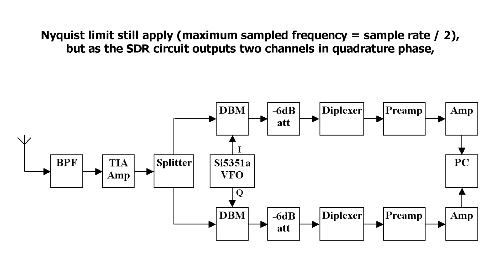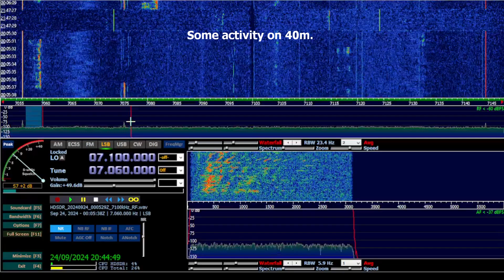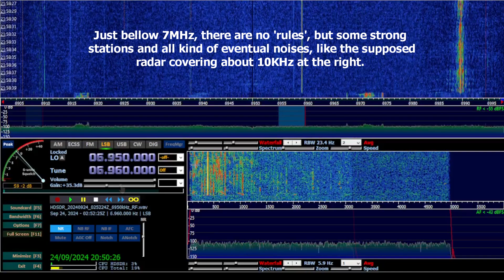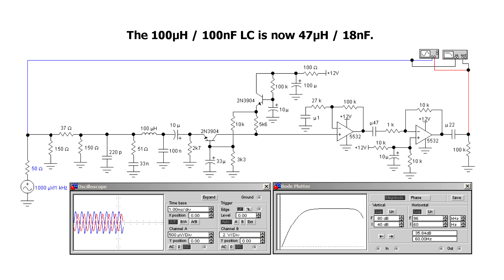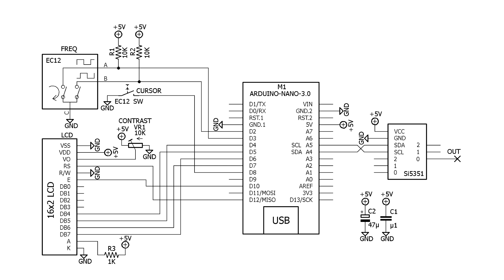An update on the SDR receiver circuit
An update on the SDR receiver circuit, now with the Si5351 VFO
generating in-phase and quadrature signals at same frequency,
two double balanced mixers and two baseband amplifiers.
With this configuration a SDR software like HDSDR can be used in order to
display a baseband as wide as the PC sound-card sample rate.
Nyquist limit still apply (maximum sampled frequency = sample rate / 2),
but as the SDR circuit outputs two channels in quadrature phase,
the SDR software can separate two 48KHz bands, one above and
other bellow the VFO frequency, using a Hilbert transform
(do not confound with a Gilbert cell...).
It is the same principle as used in the frequency shifter analog
synthesizer patch, presented in another video on this channel.